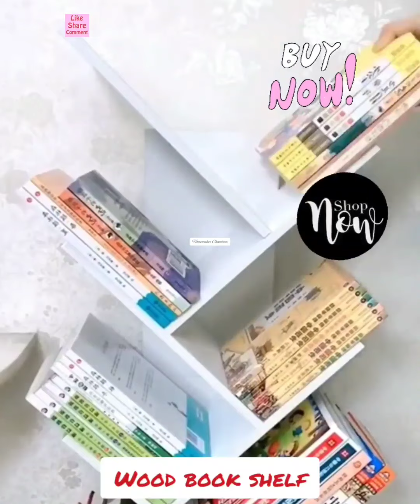Amazon Latest Kitchen products Home Daily Useful items Amazon online products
Wellcome to Homemaker Chandani Channel  😊🙏

In this channel I am showing  unique kitchen products must watch all items are very useful in home🙂

All the products shown here are easily available at Amazon, Flipkart, Alibaba and even in other sites and lockal market..

please note :Here I am giving link of almost similar products available at Amazon.Some products link may vary from that of video just an informational video.Link provided here is for your comfort so that you can view them easily on Amazon nothing to do with promotion.

       If you own any of the content in my video and you don't want to appear in my channel notify me Via private massage or Email. The content will REMOVED within 24
hours.

   All these products in this video belong to the website owner and the product owner. This is not promotional video, just cool gadgets that makes our life better. 🙂